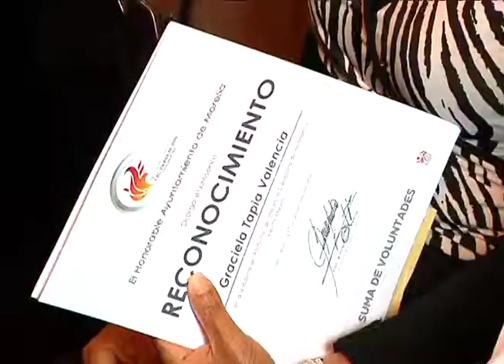Posponen reunión para entrega de becas deportivas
Nuevamente se suspende la reunión que se tenía programada para el 16 de junio para definir a los becarios deportivos del Estado de Michoacán.